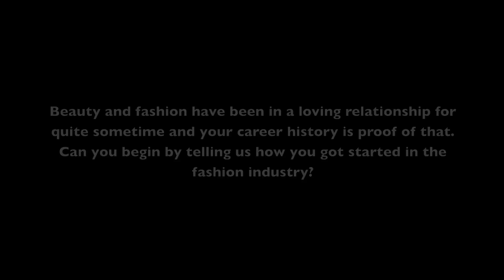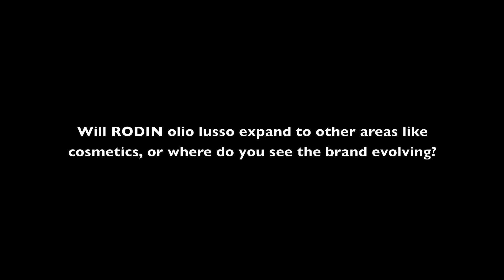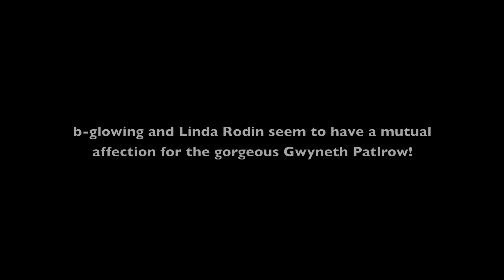A Chat With Linda Rodin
Bre and b-glowing TV sit down for a chat over mint lemonade at one of Linda Rodin's favorite eateries in New York City. To purchase RODIN olio lusso click on this